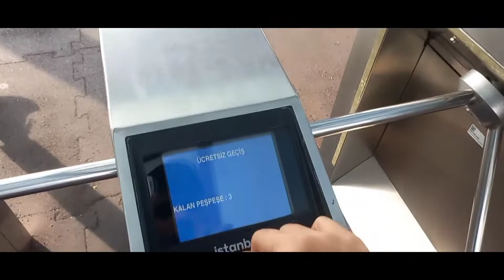Eid day 1 may serinevler pounch gaya (shaheerkhanvlog)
shaheerkiearmy vlogging doitforthevlog 100days100vlogs challenge so guys support me or agar app muj say baat karana chahtay hain toh app insta pay asaktay hain